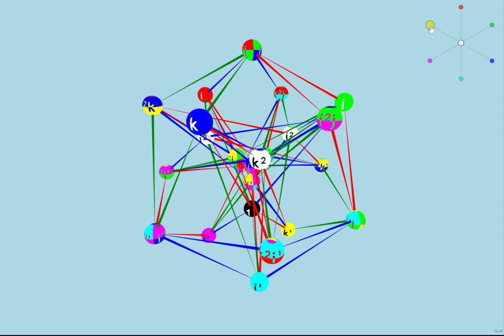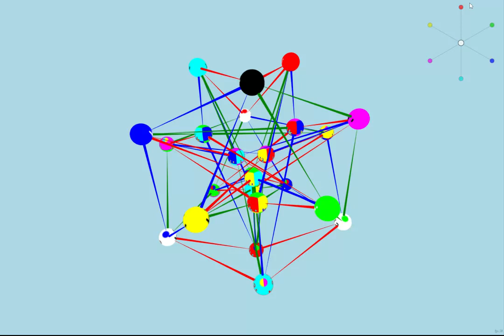3D Quarter Rotation Group Visualization